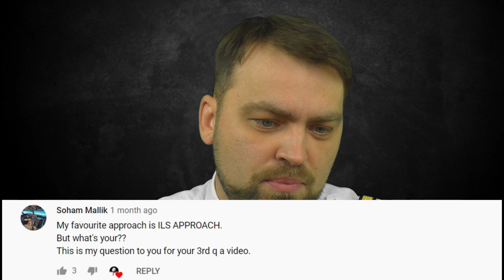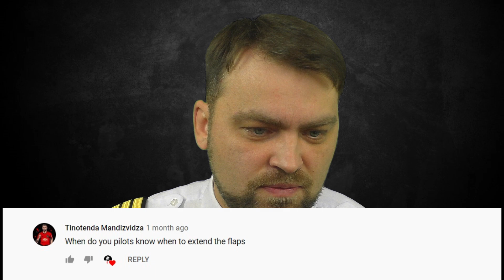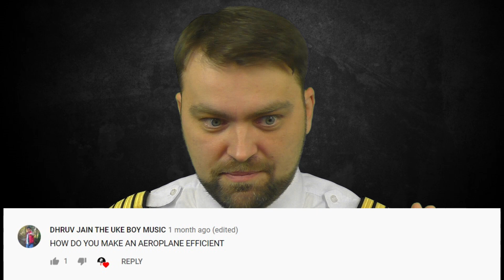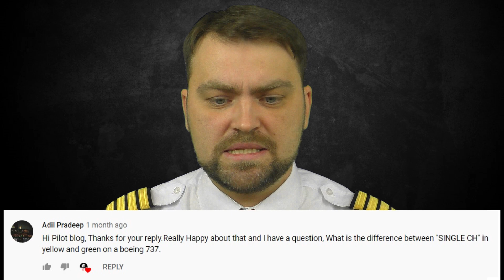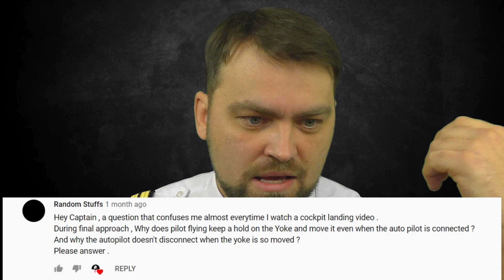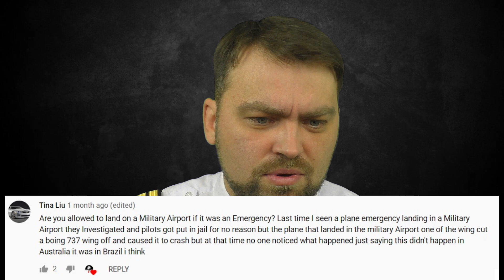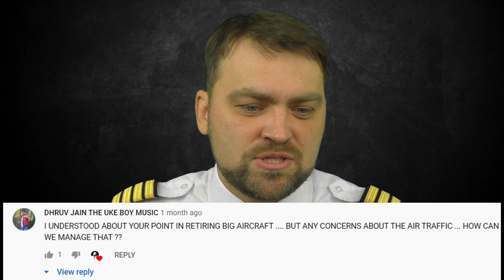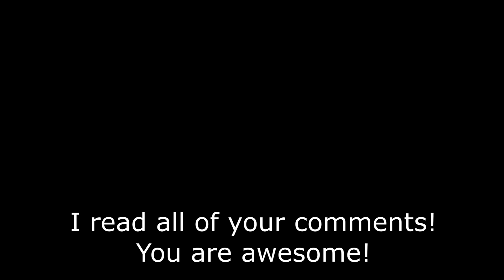Ask the Airline Pilot Part 3 | Q&A | My favorite Military Jet | Why I got arrested in airport?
This is the one of the best videos for me. I want to make these types of videos regularly (once per month). The rules to ask your question or questions are very simple! Just write your question in the comment section under this video and you'll get your answer in the nest one. For example this is video Part 3, were I answer the questions from Part 2. I think it may be interesting.

Time Codes:
00:00 Questions and answers #3
00:56 My favorite type of approach
02:58 Captain
04:58 When to extend the flaps?
07:07 Hard landing
08:15 Walkaround
09:30 How to fly in more efficient way?
11:53 My favorite military fighter jet
13:13 Should you become a pilot now?
15:04 Single CH ILS approach
16:13 Autopilot moves yoke, does it?
17:55 Logbook
19:33 Emergency landing in military airport
22:12 Can you fly B737 without the autopilot?
24:48 Manual flights without flight directors
26:39 Big planes gone, more problems for ATC?